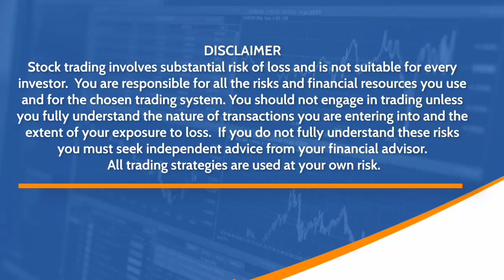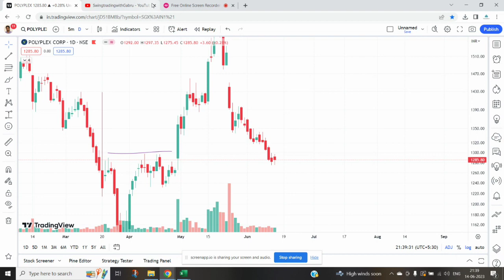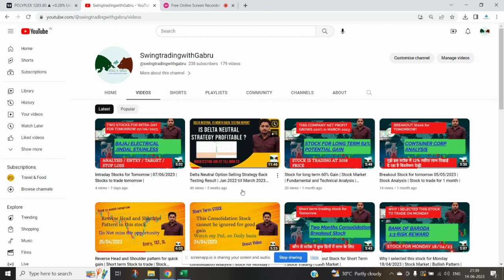Intraday Stock Selection for Tomorrow | Stock to trade on 15.06.2023 | Stock Market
Stock Market
How to trade in 5 minutes candle
How to find stock for Intraday
Trading in Cash Market
Swing trading
Chart Analysis
Chart Reading
Support and resistance
Best Broker
Why SL is hit and stock then rally
perfect way to keep stop loss
How to recover losses in Stock Market
Expiry Stock